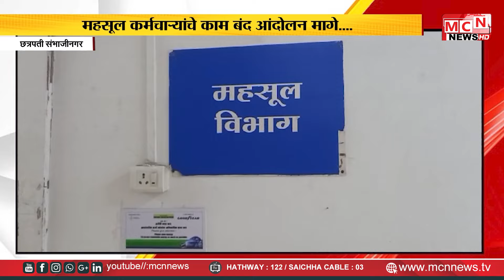महसूल कर्मचाऱ्यांचे काम बंद आंदोलन मागे आकृतीबंधसह अनेक मागण्या लागल्या मार्गी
MCN News महसूल कर्मचाऱ्यांचे काम बंद आंदोलन मागे आकृतीबंधसह अनेक मागण्या लागल्या मार्गी